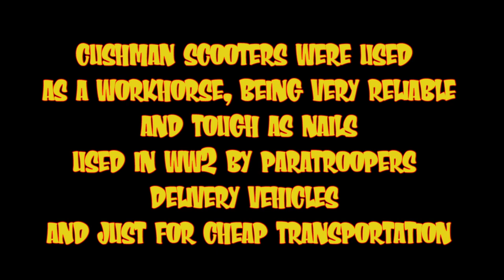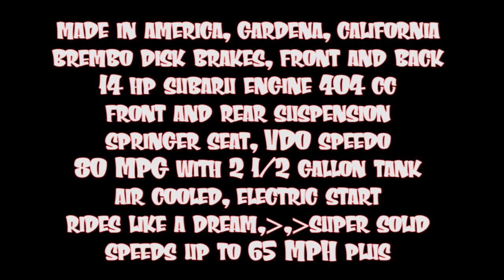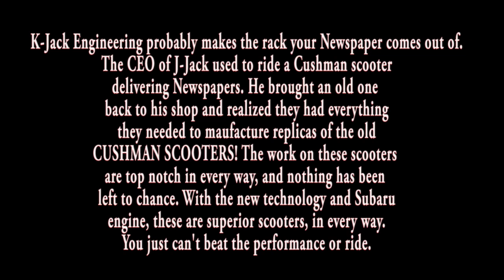New Cushman Scooter 2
Brief history of the Cushman scooter from beginning to now.